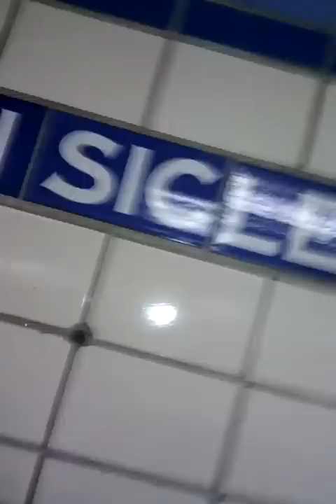Pretty boi G annex krew lil wayne interview on halloween